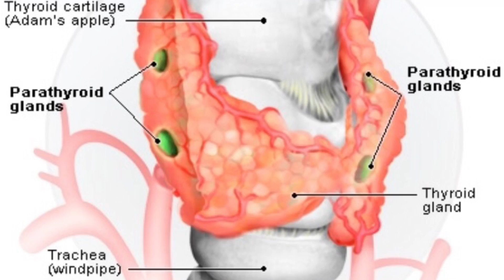Anatomy Project: ENDOLYMPICS